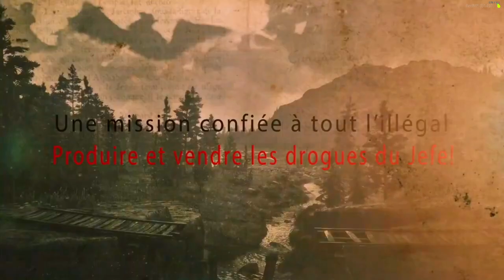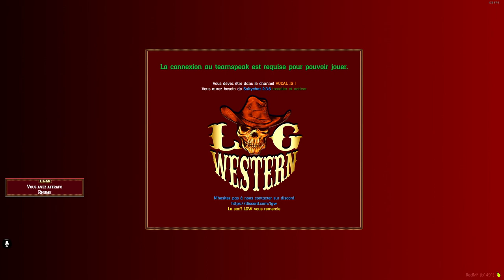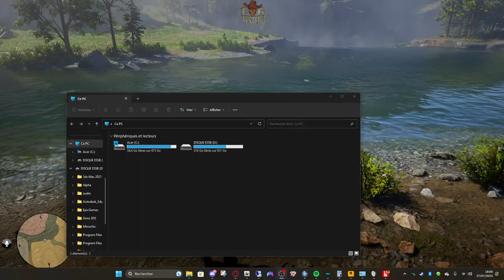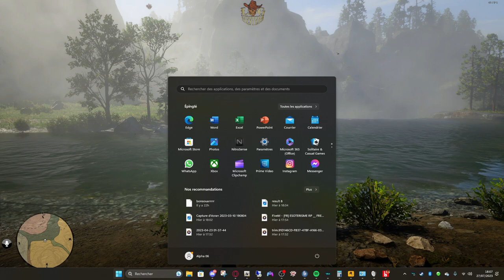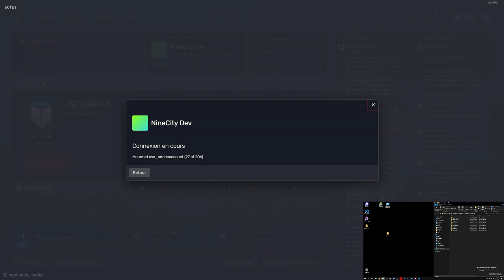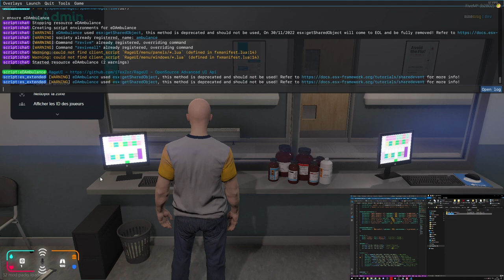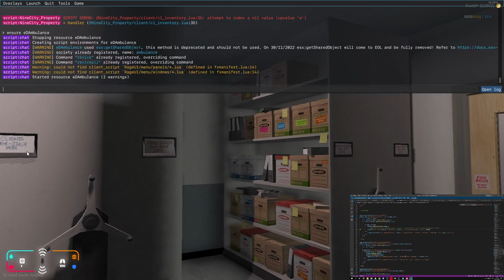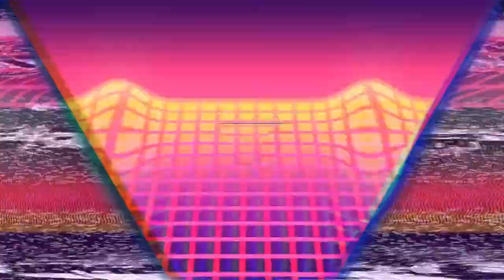[LGW] Le début de Terrence Johnson